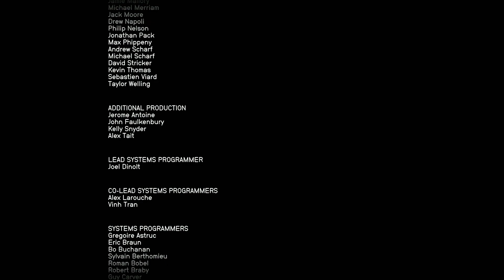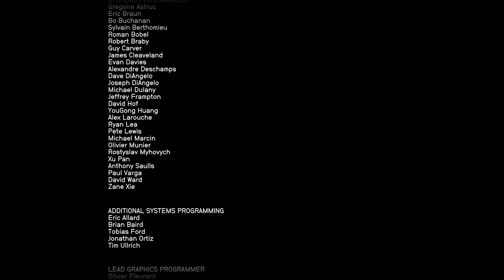Starfield Part 17 BECOMING STARBORN! (Duo Commentary)